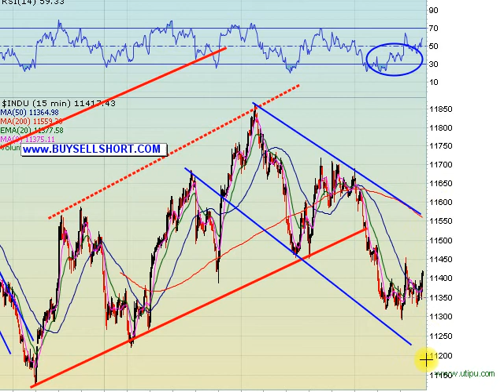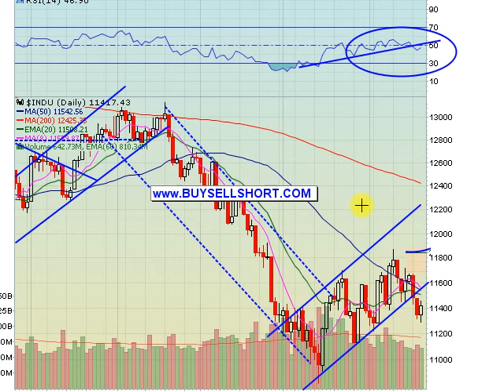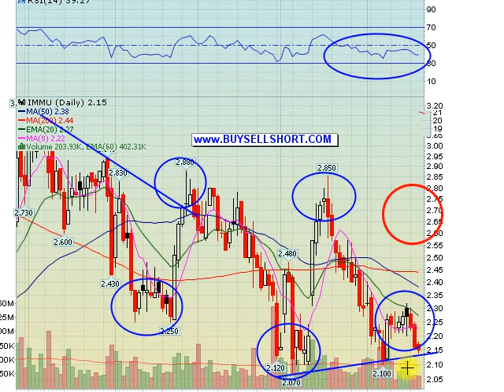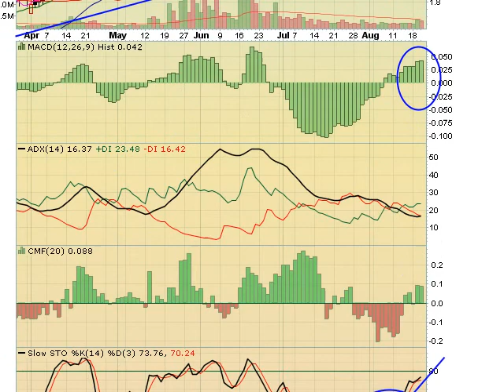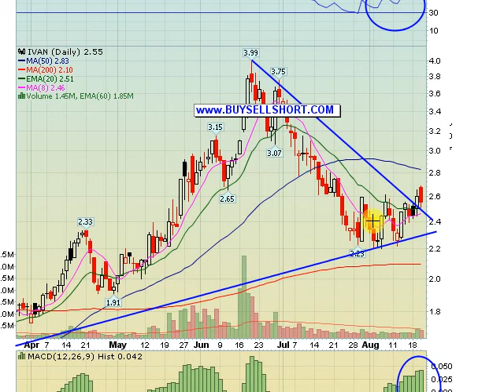08-20-2008 Stock Market Video